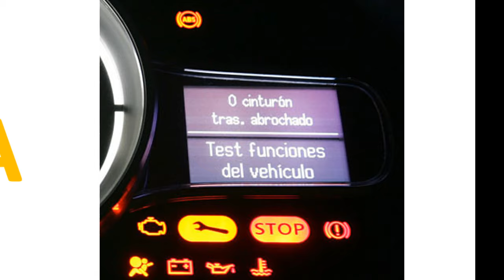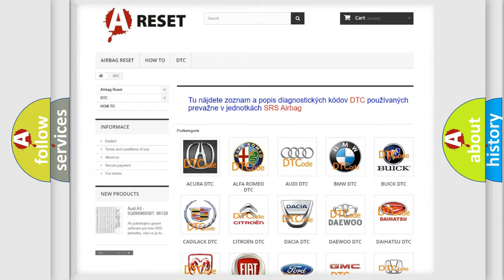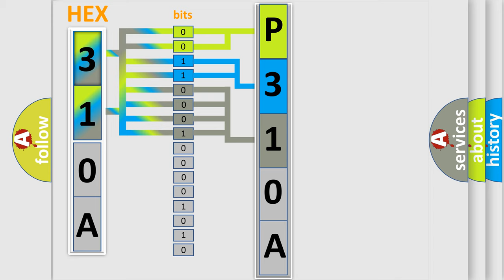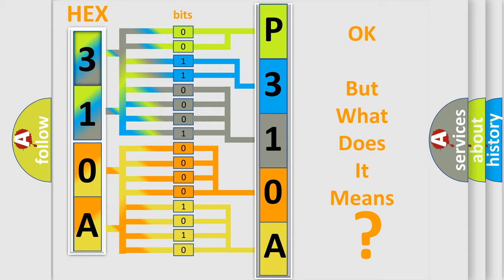DTC Lexus P310A-711 Short Explanation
Contents:
0:21 Basic DTC analysis according to OBD2 protocol standard.
1:48 Insight into programming
2:58 A diagnostically understandable description of the Diagnostic Trouble Code
3:05 Basic error definition

Make:
Lexus
Code:
P310A 711
Definition:
Heater Fan. Signal Too Low
Description:
A diagnostic trouble code (DTC) is stored if there is a short-circuit to ground or an open-circuit in the combustion fan circuit.
Cause:
Contact resistance in control module or combustion fan connectors.Open-circuit in the signal cable.Open-circuit in power cableShort-circuit to ground in signal cable.Defective combustion fan.